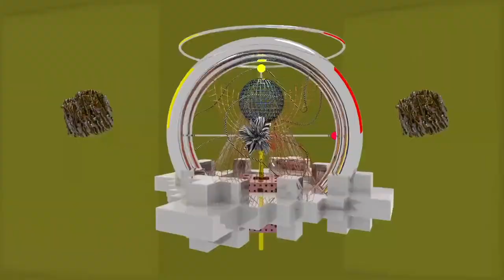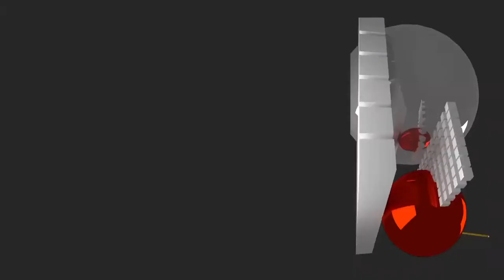Kamo Mphela | Boiler Room SYSTEM: Amapiano London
Kamo Mphela – live from our Amapiano showcase in London.